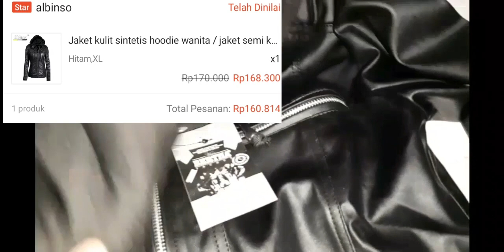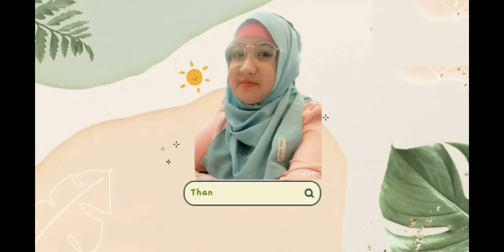SHOPEE HAUL JAKET KULIT PREMIUM ADA TOPI NYA